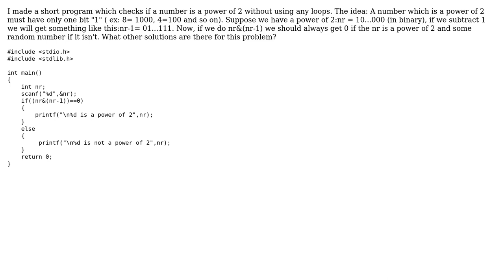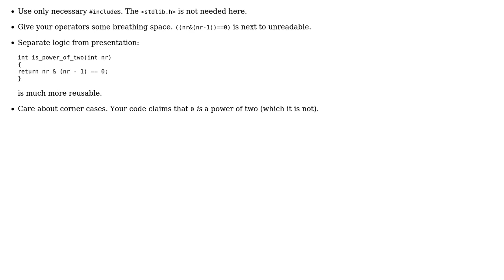Code Review: Checking if a number is a power of 2 without loops (2 Solutions!!)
Code Review: Checking if a number is a power of 2 without loops

With thanks & praise to God, and with thanks to the many people who have made this project possible! | Content (except music & images) licensed under CC BY-SA | Music | Images & others | With thanks to user vnp user sneakysnake user chux - Reinstate Monica and the Stack Exchange Network Trademarks are property of their respective owners. You are responsible for your own actions.